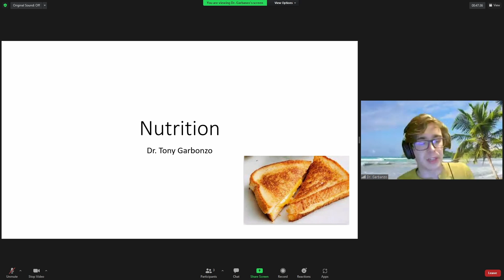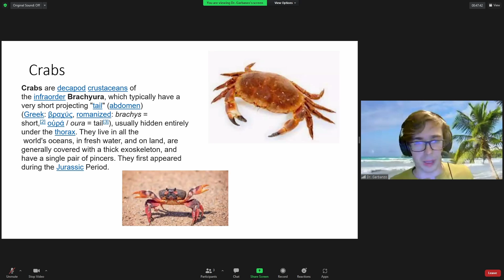Dr. Garbonzo Nutrition lecture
Lecture on the major food groups